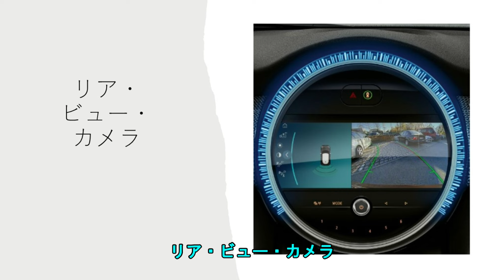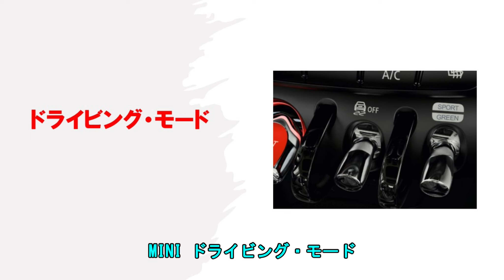231001 MINI COOPER S 5DOORに乗り換えました。果たして、そのスペックはどうでしょうか？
2年4か月乗ったAudi A3 30TFSI Advanced First edition から
MINI　COOPER S 5DOOR に乗り換えました。
今回は、その概要について。